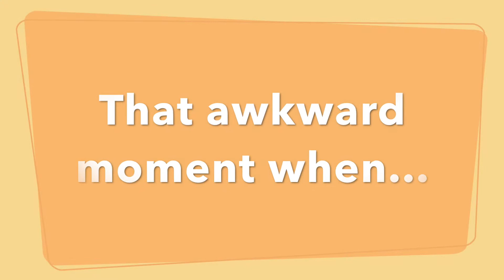Jr WMCA News Season 2 Episode 8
Welcome to Jr. WMCA News, the middle school student media department of Metrolina Christian Academy in Indian Trail, NC.